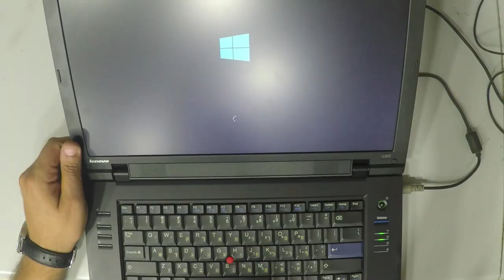Lenovo ThinkPad L512 Ram UpGrade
2- Buy E-Durable Pro Bit Driver Kit + Plastic Pry Bar
13- Buy 4G DDR3 PC3 10600 RAM
14- Buy 8G (4GX2) DDR3 PC3 10600 RAM
15- Buy 4G DDR3L PC3L 1600 RAM
16- Buy 8G (4GX2) DDR3L PC3L 1600 RAM
17- Buy 8G DDR3L PC3L 1600 RAM
18- Buy 16G (8GX2) DDR3L PC3L 1600 RAM
19- Buy 4G DDR4 PC4 2133 RAM
20- Buy 8G DDR4 PC4 2133 RAM
21- Buy 16G DDR4 PC4 2133 RAM